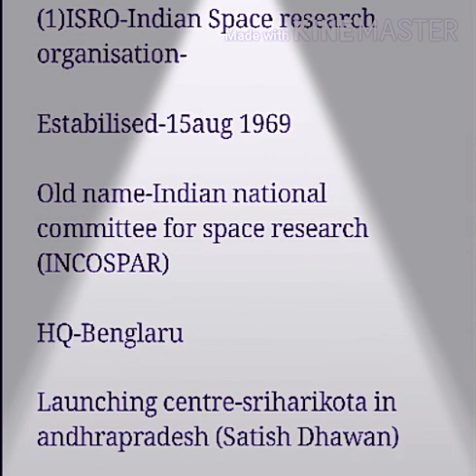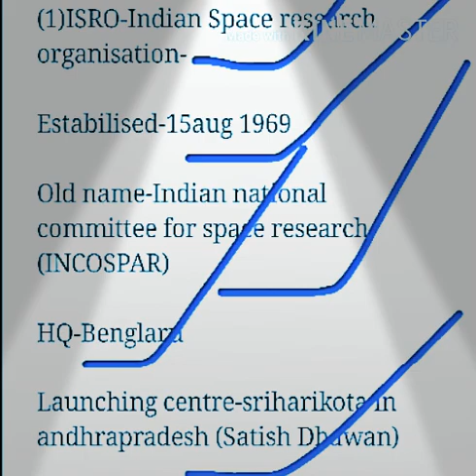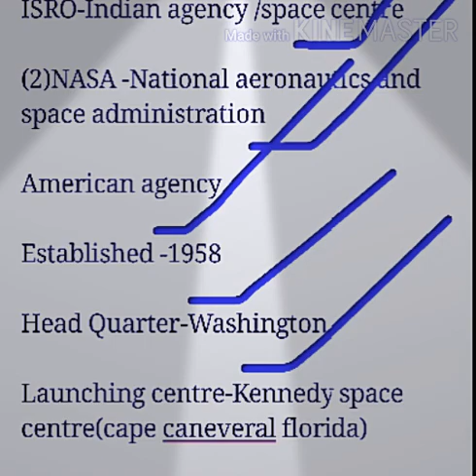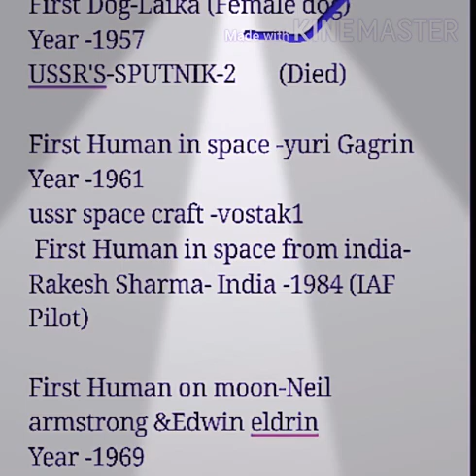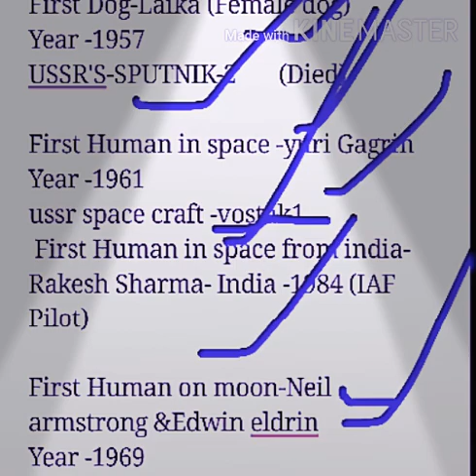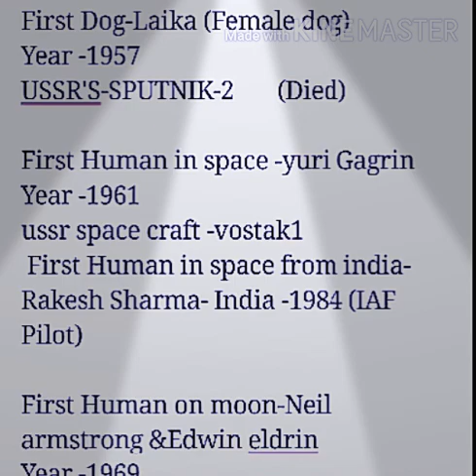Most expected question from space&first space visitor from india and world#hotech_electra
Miss world winner from india between 1947 to 2019-

Hello Guys
                     In this video ,we have explained About space agency/space centre in india and the world,and also explained first human visitor on space and moon in detailed .
                                       So guys go and watch the videos,